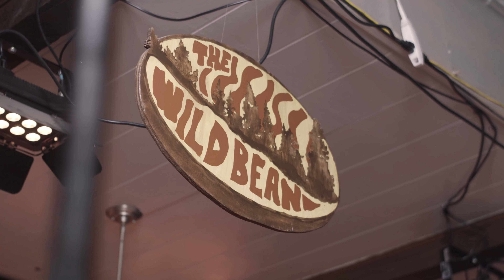Arlo McKinley, "Whatever you want," // GemsOnVHS™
Arlo McKinley had been on our radar awhile. A lot of you folks told us to get him on here, and fate would just have it that our paths managed to cross. Arlo struck up a friendship with Lost Dog, and our friend Jesse Schuster got us in touch with Charlie Hatcher from the WhizzBangBAM team out in West Virginia, where Tyler Childers is signed. Charlie, the amazing manager he is, rounded up a whole crew of folks and got us into the Wild Bean coffee shop in Lewisburg, WV. Roger from the Wild Bean let us set up shop in the middle of the floor and Arlo played us a new set of songs.

You may notice we have a bunch of microphones in the shot for this one. Well, Brad from Big River Records rolled through and set up that badass rig. I like my songs stripped down, but I can't complain this time. He really is a wizard.

and leave a like for the Wild Bean coffee shop!

Big thanks to VJ Arizpe and Richard Harmon for making this episode possible.

GemsOnVHS
100 Taylor Street Ste. C8